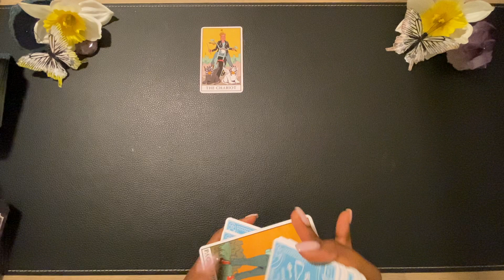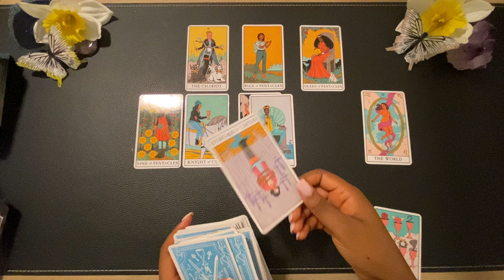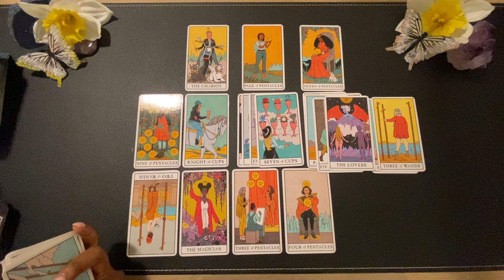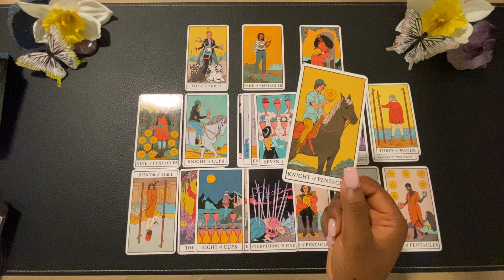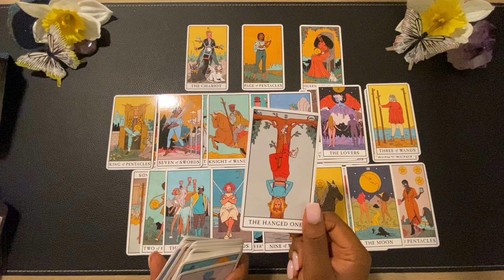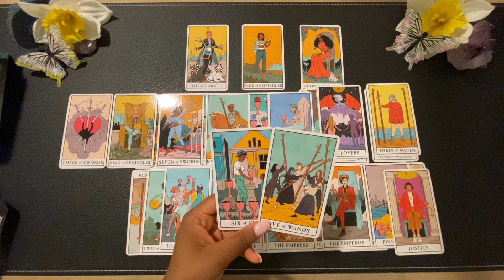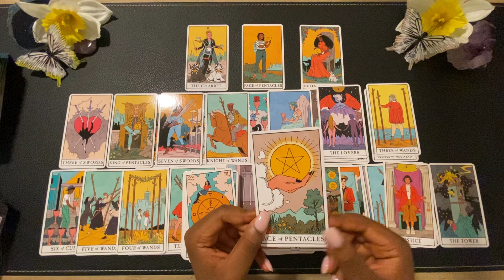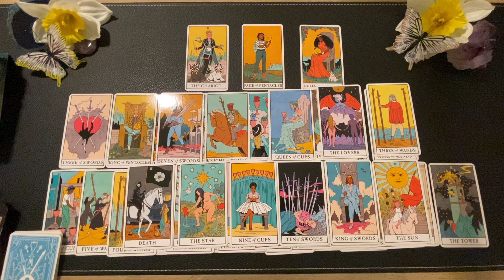Fire Signs | You’re On The Way To Success! Here’s Your Confirmation & Clarity.✨